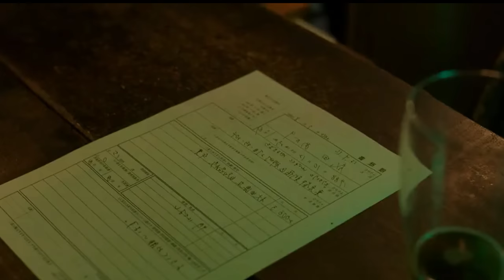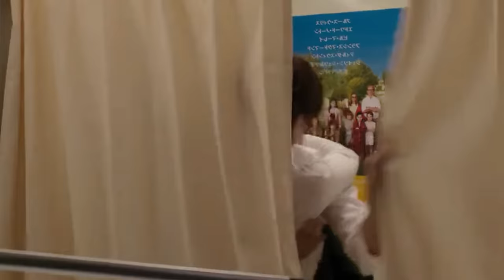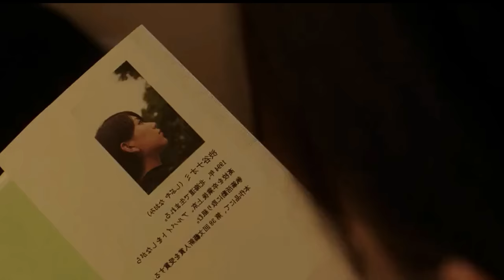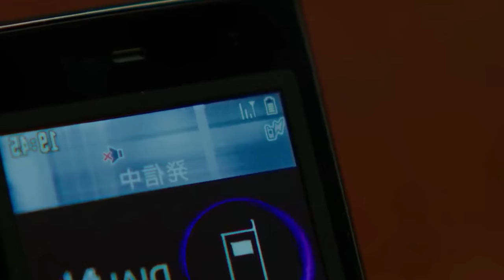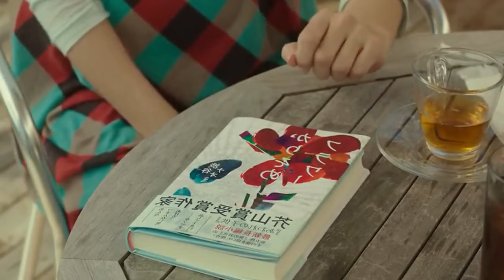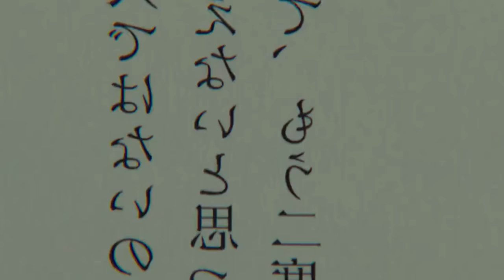Duerme con su jefe y luego descubre que el se sigue hablando con su EX | El Resumen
Título: Piece of Cake
Título en japonés: ピース オブ ケイク (Pisu Obu Keiku)
Género: Drama, Romance
Fecha de estreno: 05-Septiembre-2015
País:  Japón
Tema Principal: "Piece of Cake -Ai wo Sakebou-" por Kato Miliyah feat. Mineta Kazunobu
Sinopsis
Shino Umemiya (Tabe Mikako) sale fácilmente con chicos interesados en ella, porque ella cree que es mejor que estar solo. Ella rompe con su novio violento después de que descubrió que el la engañó.

Ella se muda a una nueva área para conseguir un nuevo comienzo en su vida. Allí, Shino Umemiya conoce a su vecino Kyoshiro Sugahara (Ayano Go). Él también es su manager en su nuevo trabajo. Shino Umemiya se interesa por él, pero él vive con la mujer misteriosa Akari.

Reparto
Tabe Mikako como Shino Umemiya
Ayano Go como Kyoshiro Sugara
Matsuzaka Tori como Ten chan
Kimura Fumino como Nanako
Mitsumune Kaoru como Akari
Emoto Tasuku como Masaki
Kazunobu Mineta como Chiba
Nakamura Tomoya
Ando Tamae
Morioka Ryu
Cameos

Kudo Kankuro
Hiroki Ryuichi
Producción
Director: Tomorowo Taguchi
Escritor: Kosuke Mukai / George Asakura (manga)
Curiosidades
Basado en la serie de manga "Piece of Cake" de George Asakura (publicado a partir de agosto de 2003 a enero de 2009 en la revista mensual de manga Josei Feel Young).
La filmación comenzó a mediados de septiembre de 2014 y finalizó a mediados de octubre de 2014.
Matsuzaka Tori interpreta a un personaje gay por primera vez en su carrera como actor.